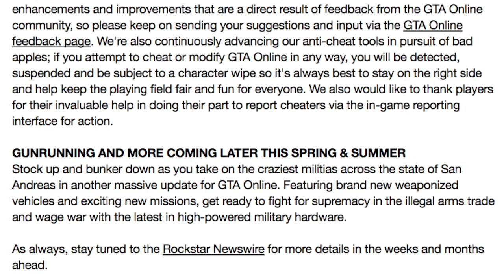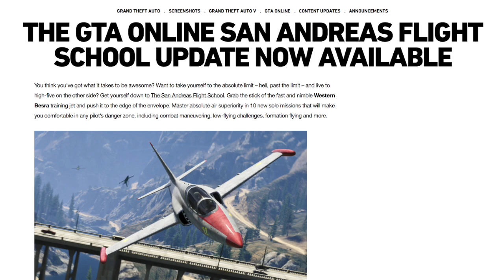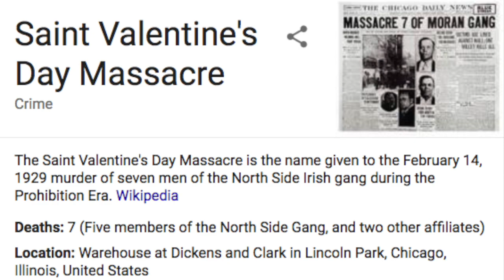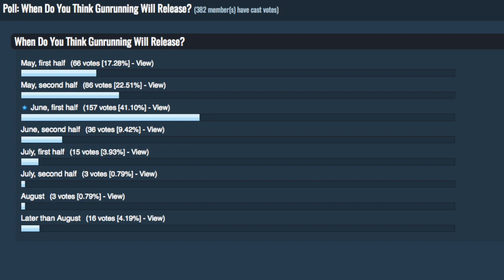GTA ONLINE GUNRUNNING DLC RELEASE DATE CONNECTED TO MAJOR HISTORICAL EVENT? LET'S FIND OUT! (GTA 5)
playlist?list=PL4P1Iz2th7dUuZBXXYz8Wj5G4gQrM4bf1

Ross.